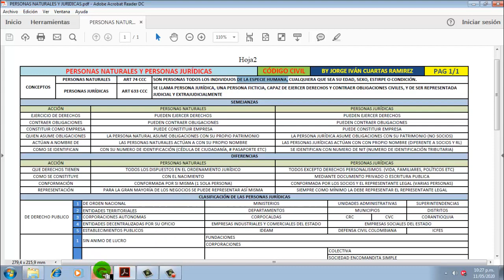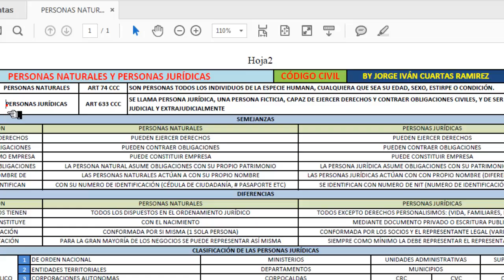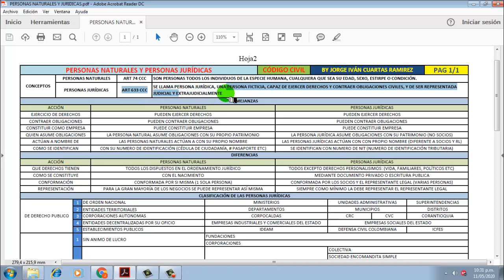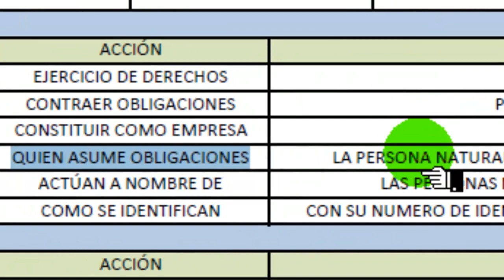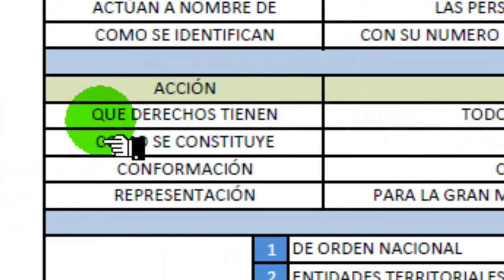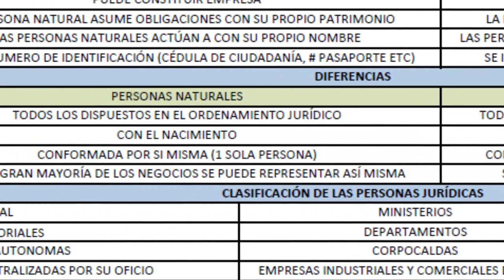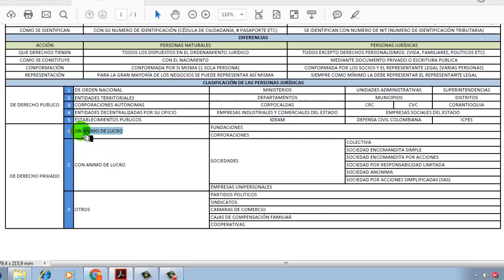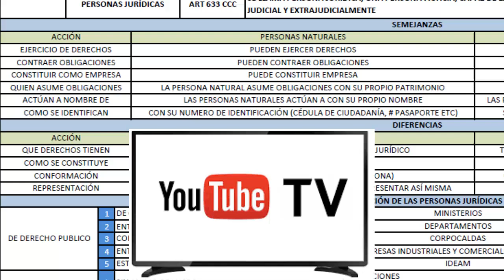PERSONAS naturales y JURÍDICAS (COLOMBIA)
En este video vamos a ver las semejanzas, diferencias, conceptos, tipos, clasificaciones, caracteristicas de las personas naturales y las personas jurídicas en colombia, todo de conformidad a nuestro codigo civil colombiano, Bienvenidos.!